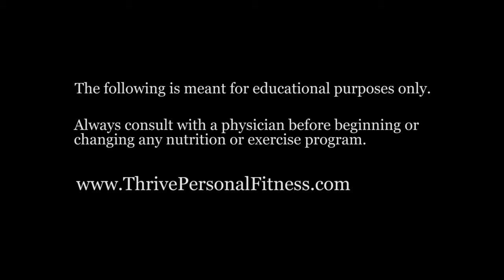Full Body vs Split Routine Ep 105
Personal Trainer Pamela Hernandez answers a question about which workout is better for fat loss and maintaining muscle mass, full body vs split routine.